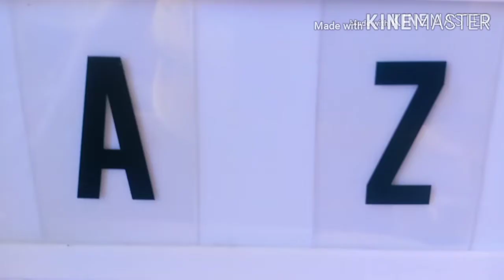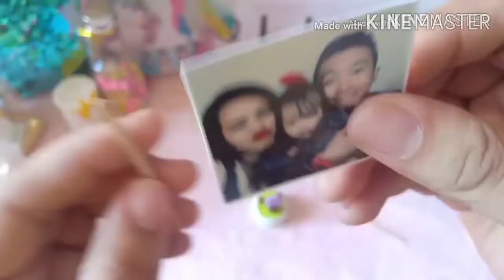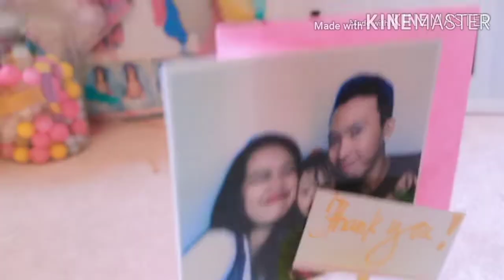How to make DIY Cheap Give aways (1-2)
This is my cheapest way of making give aways... Hope you Like it 😍🥰

Materials:

Scissor
Beads
Flower beads
Stick Glue
Glue
Color papers
Bottle Cover (Liter Coca cola)
Pictures
Ballpen (For Thank you message)
Tooth picks
Thread

Color papers
Scissor
Glue
Double Sided Tape
Straw (Cut into small sizes)
Plastic Coffee Cup
Any kind of Ribbons
Tooth picks
Shiny Beads
Stick Glue